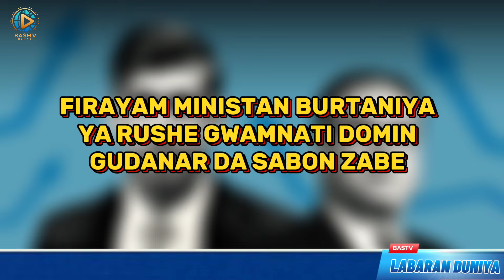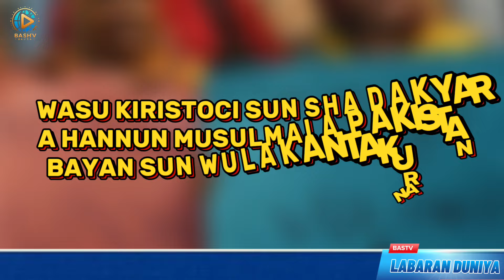🚨Manyan kasashen duniya na son gina makamashin Nukiliyar Ghana/Jamus zata kama Netanyahu/RikicinKano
Ghana 🇬🇭